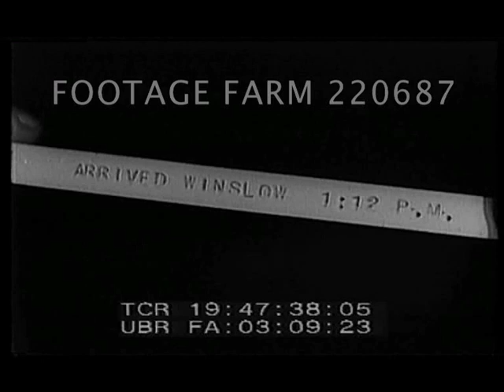1929 Commercial Aviation 220687-03 | Footage Farm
[1929 - Aviation, Commercial:  Promotional Film,  T-A-T Airlines, Coast to Coast]  R2 of 2
Map of Sante Fe area.  Passengers leave the Sante Fe train & crew & passengers board TAT Ford tri-motor aircraft, takes off.  Animated map.  Aerials of plane over mountains.  Brief AVs Albuquerque, New Mexico.   American Indians watch plane; arrives at terminal.  Passengers / tourists  look at local handicrafts / pots, baskets.  Three young women relax in front of fire waiting for plane to be serviced.  Native American Indians look at plane.  Baby in papoose.
19:46:37  Crewman helps passengers return to plane, cabin interior.  Map w/ destination Winslow, Arizona.  Plane flying over mountains - interior, young woman writing letter.  Aerials of desert & briefly Winslow.  Hand holding telegram ticker-tape re arrived Winslow.  Plane serviced & refueled at airport.  Map.  Passengers in cabin given souvenir postcards.  Plane flying over Barringer Crater & aerials of the meteor crater; cabin interior; mountain & sandstone canyon pillars.  Map.
19:48:44  Telegraph tape re arrived Kingman.  Passengers re-boarding in Kingman Arizona.  CU wheel as plane lifts off.  Interior cabin.  Aerial across Colorado river into California.  Map.  Flying over Mojave desert mountains.  Interior cabin.
19:50:06  Aerial Observatory on top of Mount Wilson & Los Angeles w/ cropland (brief).   Empire State building superimposed over aerial of Los Angeles cityscape.
19:50:48  Sign:  TAT Los Angeles.  Man looks at watch & SOF w/ megaphone announces arrival of plane; plane lands.  Good shot as tri-motor taxiis towards camera.  Passenger alight.  Young women in very typical twenties dresses.  Unid. elderly man, introduced to Jack Maddux & Amelia Earhart.
19:52:20  Montage - plane & trains across map of USA.  CU pilot Lindbergh.  The End.
T-A-T Airlines; Commercial Aviation, Steward, Cloche Hats; 1920s Fashions;
NOTE:  Jack L. Maddux, Amelia Earhart & Charles LIndbergh formed Maddux Air Lines 22Sep27 which merged 16Nov29 w/ T-A-T.